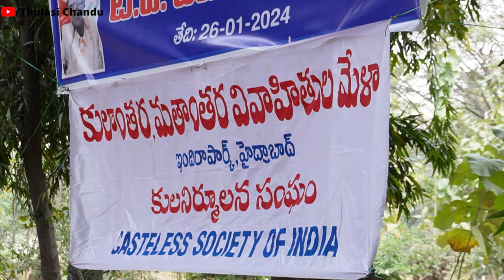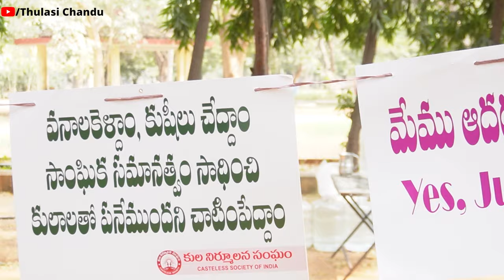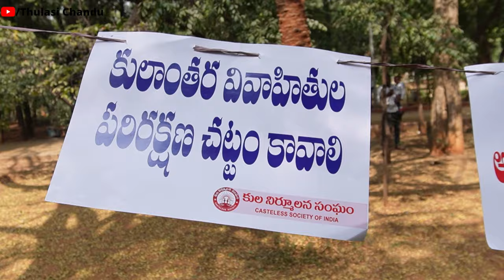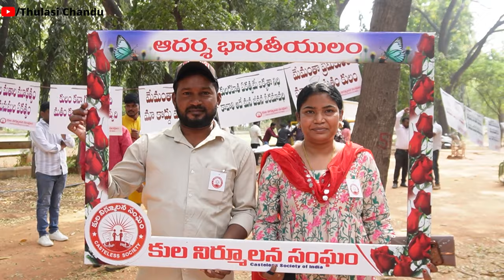నా పెళ్ళికి నాన్న ఇచ్చిన ధైర్యం అది || Thulasi Chandu